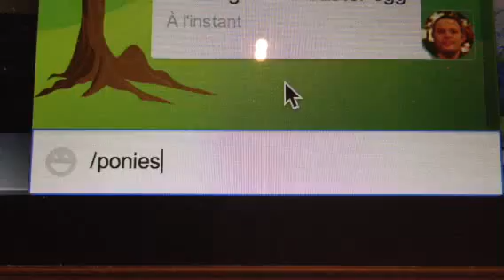Google+ Hangouts Easter Eggs (Ponies)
Découvrez les easter egg intégrés dans Google+ Hangouts.